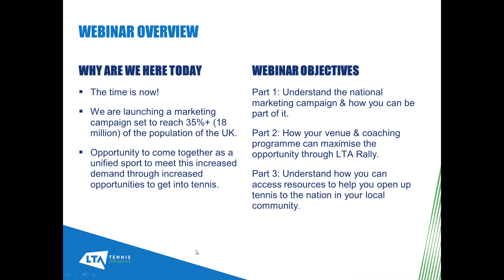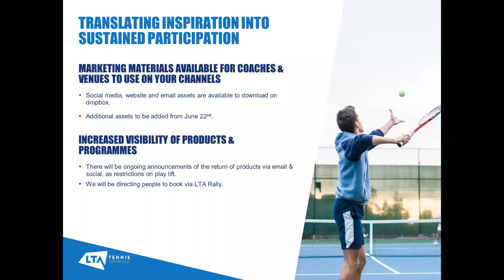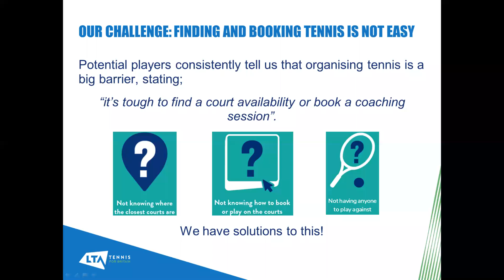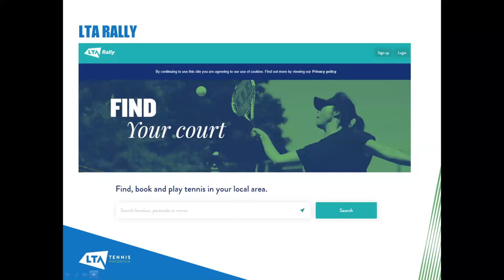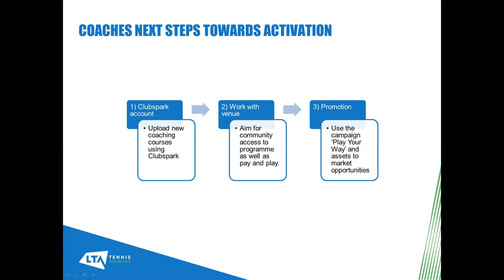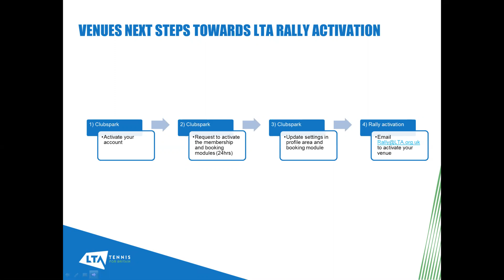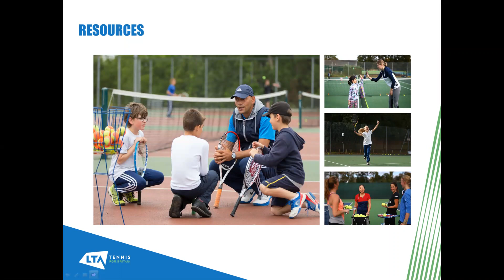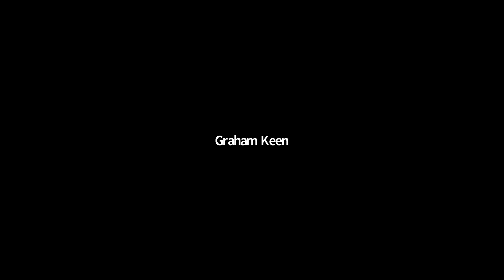Back To Tennis Webinar Recording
Zoom recording from a Central & East Regional 'Back To Tennis' webinar, delivered by Jill Osleger - Head of Central & East Region.